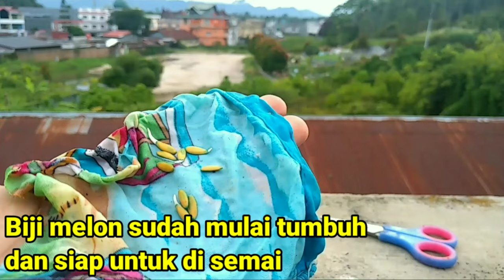IDE KEREENNN...!!!Tutorial lengkap menanam MELON GOLDEN dari biji sampai panen || Anti Gagal.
Pada video kali berisi tentang bagaimana cara menanam melon golden di Polybag dari biji sampai panen. Media yang kita gunakan berupa Tanah, arang sekam dan pupuk kandang Alhamdulillah meskipun kita menanam di musim hujan, Alhamdulillah hasil panen buah melon goldennya sangat memuaskan. Selain buahnya yang cukup besar rasanya juga sangat manis. Tonton videonya sampai selesai ya supaya ilmu kita semakin bertambah.

Alamat Lengkap :
RM.Putra Saiyo Jalan Bypass Pulai Anak Air, Mandi Angin Koto Selayan, Kota Bukittinggi.